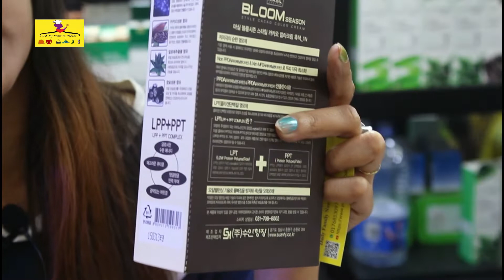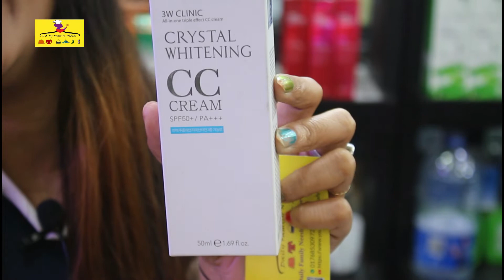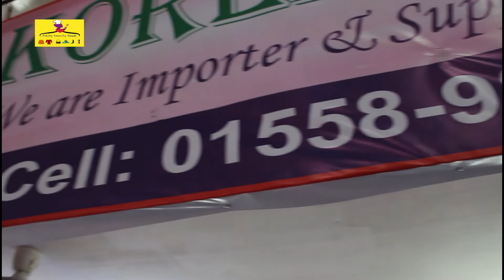কোরিয়ান কসমেটিকস সপ । ঢাকা আন্তর্জাতিক বাণিজ্য মেলা ২০২০। ditf 2020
কোরিয়ান কসমেটিকস সপ । ঢাকা আন্তর্জাতিক বাণিজ্য মেলা ২০২০। Dhaka International Trade Fair 2020 । বাণিজ্য মেলা ২০২০। DITF 2020

ঢাকা আন্তর্জাতিক বাণিজ্য মেলা,Review Dhaka International Trade Fair,dhaka fair 2020 bd,customer bd,international fair 2020,trade fair bd,fair,new vlogs,fair vlogs,

সুপ্রিয় দর্শকবৃন্দ্র আপনাদের ব্যবসা প্রতিষ্ঠানের প্রচার এর জন্য এখন আমরা আপনাদের পাশে আছি -  Daily Family Needs - Youtube channel ।
আপনাদের ব্যবসাপ্রতিষ্ঠান, বিনোদন কেন্দ্র, পার্ক, রেস্টুরেন্ট, বিউটি পার্লার, হোটেল, শপিংমল, স্কুল, ইলেকট্রনিক শোরুম, ফার্নিচার শোরুম, বুটিক, এছাড়া যে কোন প্রোডাক্টের বা পন্যের প্রচার বা ভিডিও করার জন্য -

বিশেষ দ্রষ্টব্য  : আমাদের চ্যানেলে বিজ্ঞাপন প্রচার সম্পূর্ণ ফ্রী.